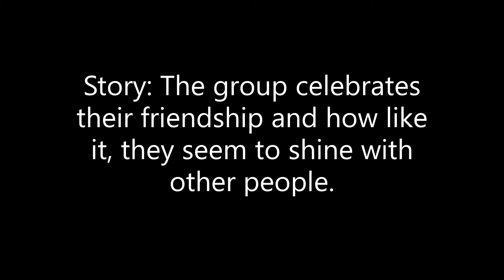Sonic Boys in MLP: RR - Shine Like Rainbows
I do not own Sonic or MLP. I do this for fun.

Story: The group celebrates their friendship and how they like it, they seem to shine with other people.

Sonic - Rainbow Dash
Espio - Pinkie Pie
Silver - Rarity
Knuckles - Applejack
Tails - Fluttershy
Shadow - Sunset Shimmer

Lyrics...

Knuckles-
Once upon a time, you came into my world and made the stars align.

Silver-
Now I can see the signs.
You pick me up when I get down so I can shine.

Shine like rainbows.
Shine like rainbows.
Shine like rainbows.
Shine like rainbows.

Sonic-
Friends, you are in my life and you can count on me to be there by your side.

Shadow-
And when the music comes alive, we sing our songs to lift us up so we can shine.

And the sound that we hear in our hearts makes a crescendo!
And the light that ignites in the dark it makes us all glow!
And shine like rainbows, we shine like rainbows.

Shine like rainbows, we shine like rainbows!
Together we stand as the rain begins to fall!
And holdin' our heads up high as the sun shines through it all!

We shine like rainbows!